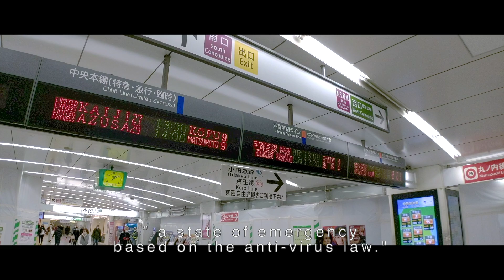The latest report on 8th Jan 2021 : Tokyo under the 2nd Covid-19 state of emergency in effect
Hello! We are Welcome! Japan channel.
This time, we will show you how Tokyo (Shinjuku) is under the state of emergency that was announced again by the government.
[Video shooting on 08JAN, 2021]
All of us working in Japan and would love to share our experiences and useful information in Japan via this channel!
From now on we will upload a lot of interesting content about Japan.